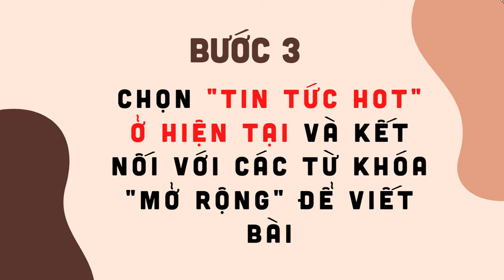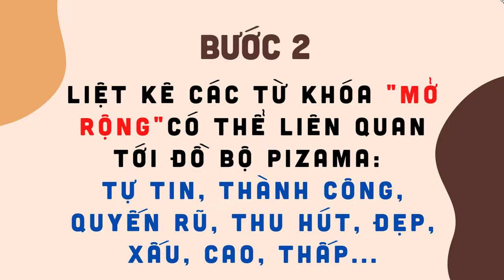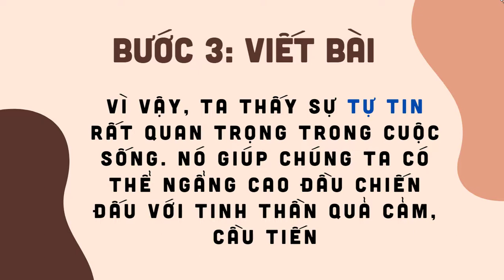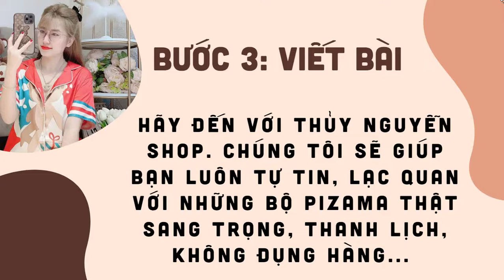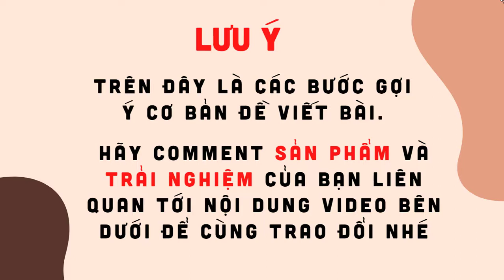🔥 3 BƯỚC ĐỂ KHAI MỞ "KHO CONTENT VÔ TẬN"